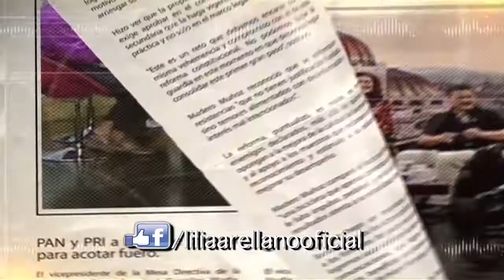“Nuestros nombres están manchados”, “queremos una disculpa pública" Spot EE 21 FEBRERO 2018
“Nuestros nombres están manchados”, “nos llamaron prostitutas”, “se llevaron nuestras
cosas”, “tenemos miedo”, “pedimos justicia y que se repare el daño moral”, “queremos
una disculpa pública, por la afectación a nuestra imagen”. No te puedes perder el programa este sábado 10am